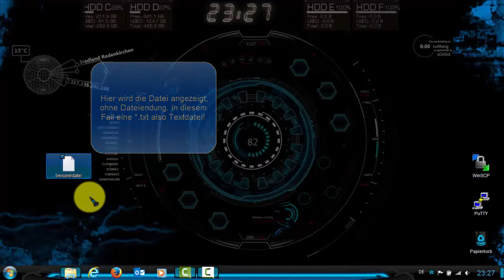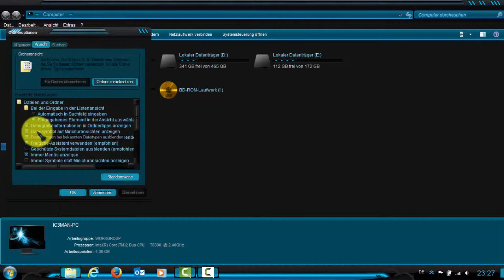Kopie von dateiendungen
hier wird beschrieben, wie man die Dateiendungen in Windows sichtbar macht. Diese sind in den Standardeinstellungen nicht sichtbar.